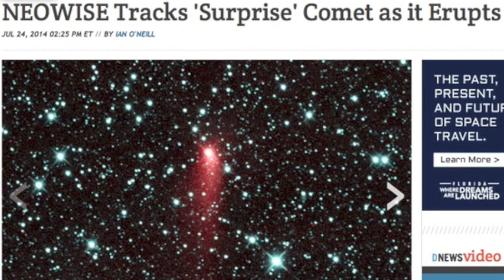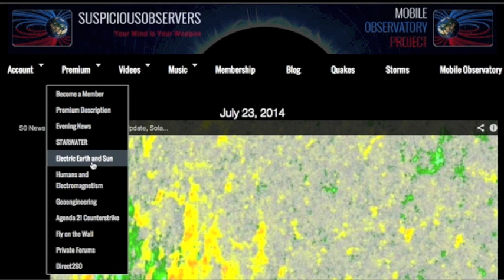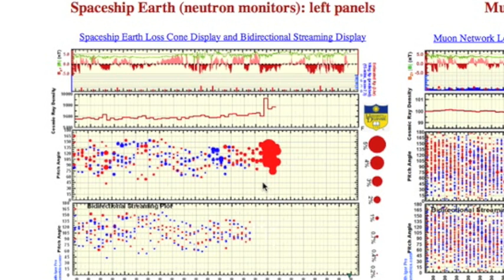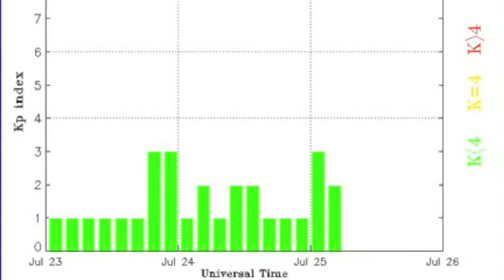S0 News July 25, 2014 | Space Updates